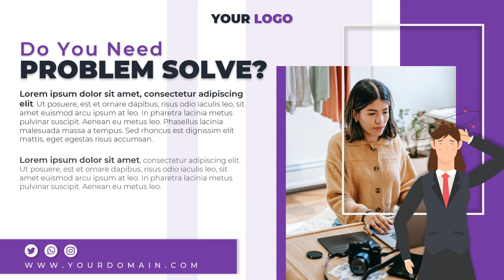Jasa Video Company Profile Perusahaan, Corporate, UMKM, 2D Explainer di Tomang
Jasa Edit Video Promosi / Jasa Video Company Profile Perusahaan, Corporate, UMKM, 2D Explainer di Tomang atau

Daftar Isi
00:00 - Intro Pptpixel
00:18 - Contoh Iklan Profesional